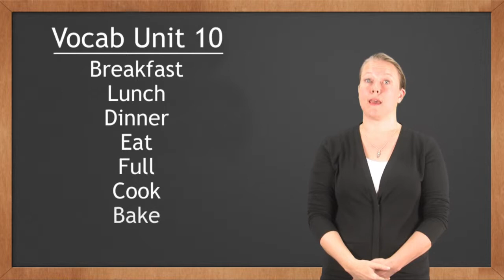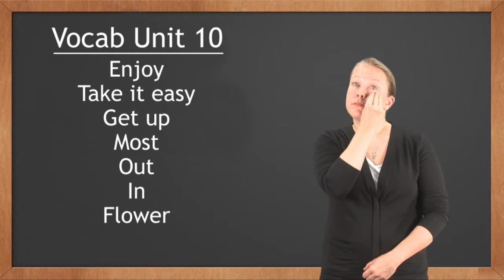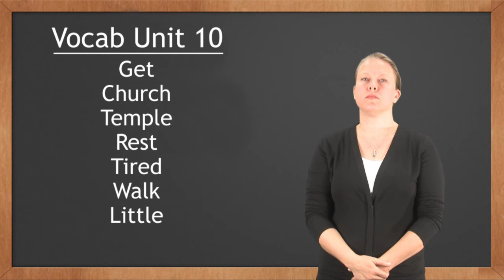Cochise College ASL Vocab 10